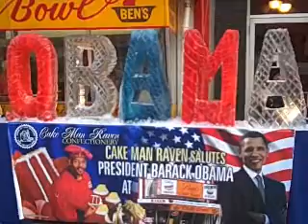Inauguration Day on U Street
Sights and sounds of U Street the on the historic day which Barack Obama was sworn into office.